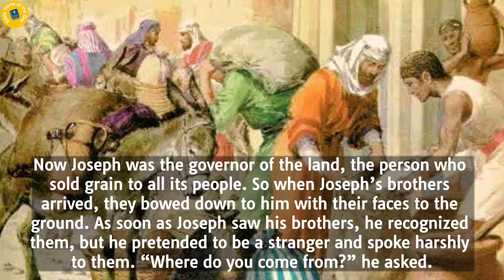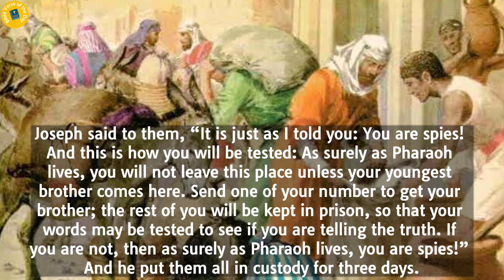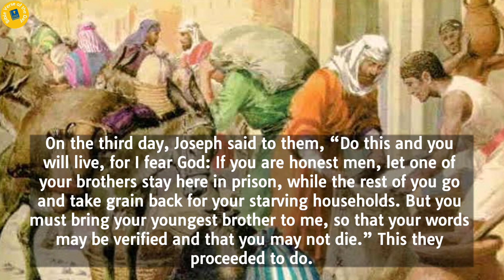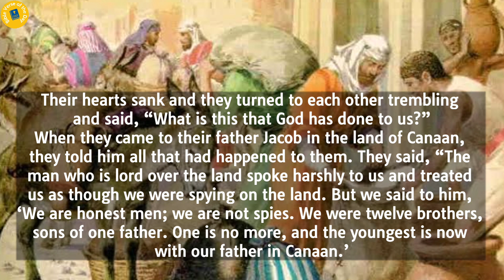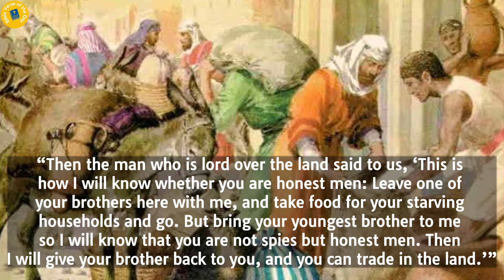Genesis 42 | Bible Reading | Bible Verse Of The Day| Word of God | Daily Bible Chapter | Audio Bible